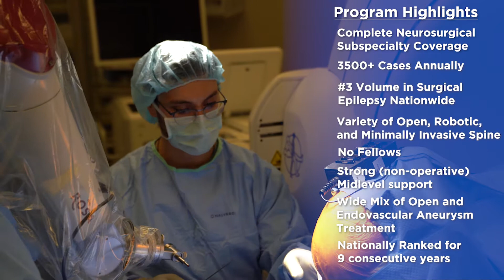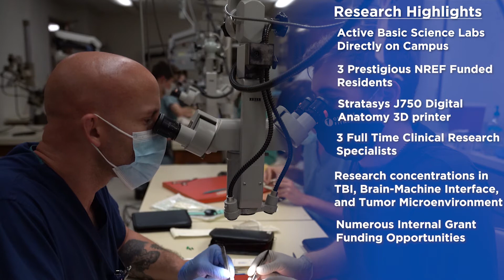KU Neurosurgery Residency Program 2020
A quick peek at the Neurosurgery residency program at the University of Kansas Medical Center.

Neurosurgery residents at the University of Kansas School of Medicine learn and develop into superior physicians and innovative researchers. If you’re seeking a dynamic training experience featuring a broad range of sub-specialties and the chance to be mentored by elite, fellowship-trained faculty at a world class academic medical center in a Midwestern city with lots to do and see, take a look at us.